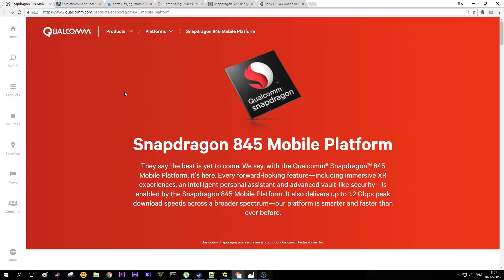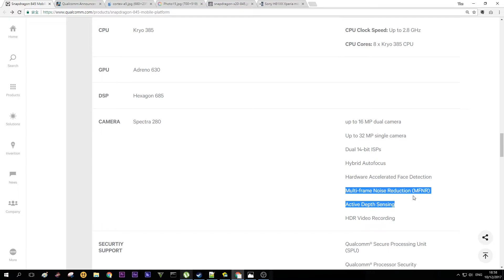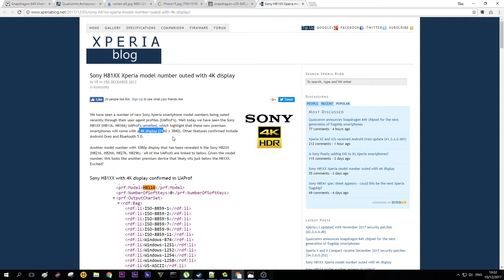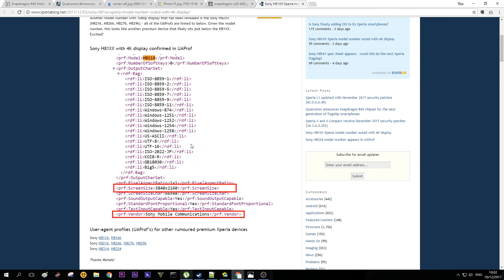TheWave | Qualcomm Snapdragon 845 | 2018 Xperia 4K旗艦